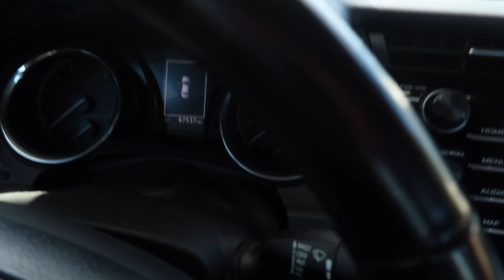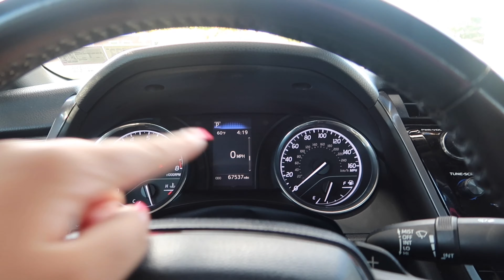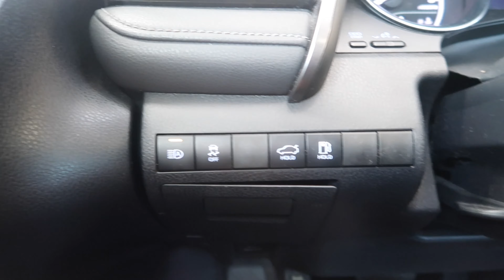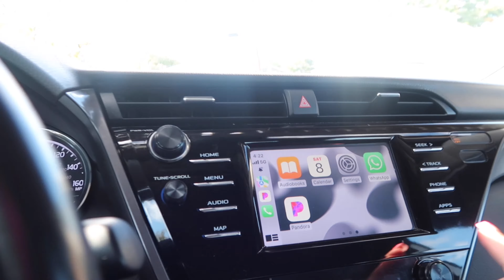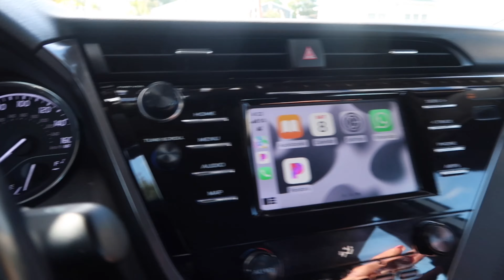I BOUGHT MY FIRST CAR AT 22! TOYOTA CAMRY SE 2019 + car tour